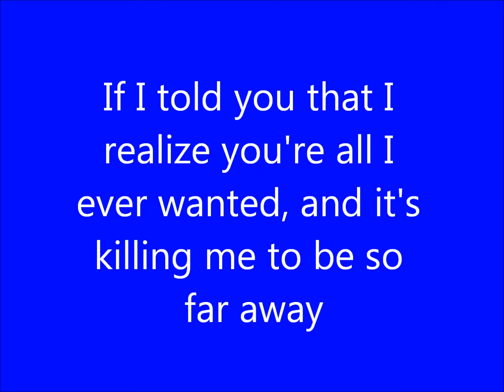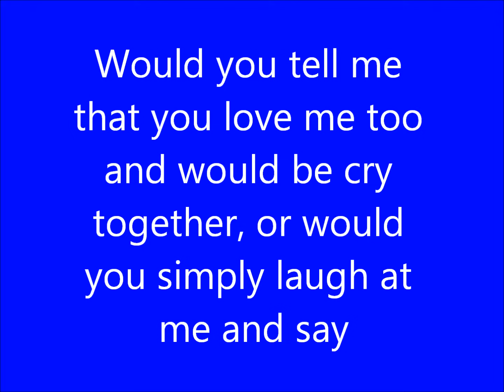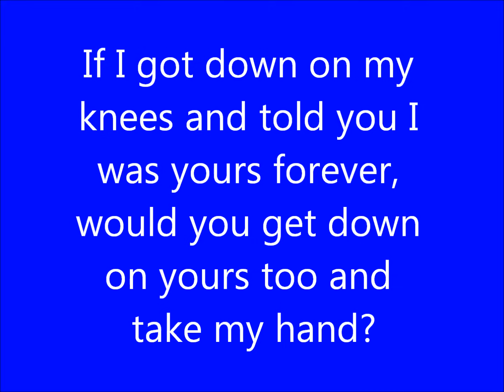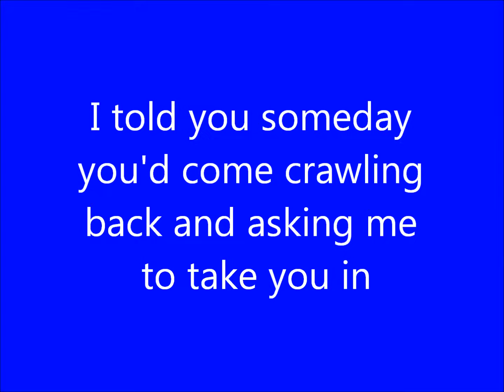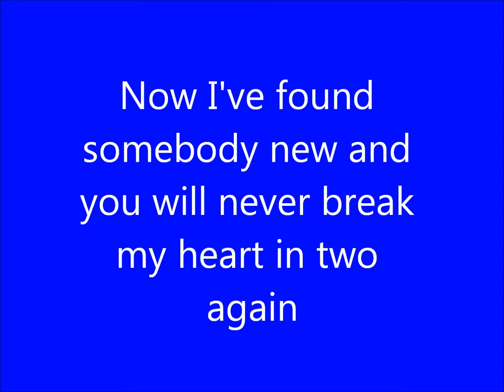Randy Travis - I Told You So (Lyrics)